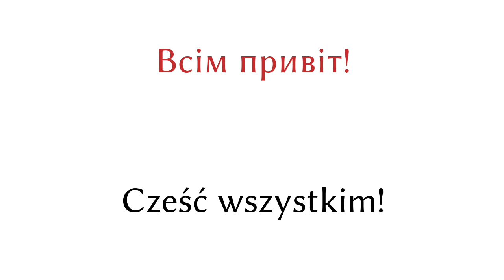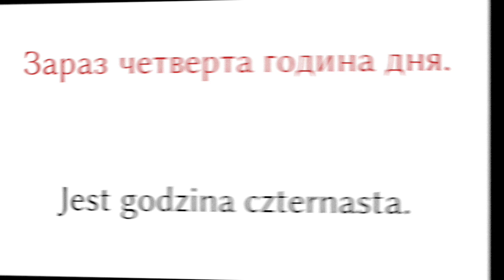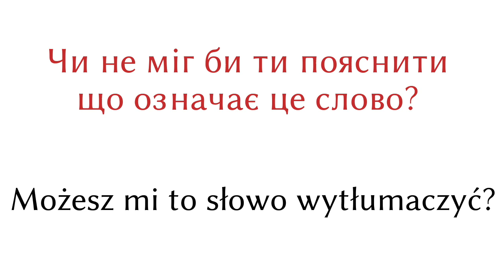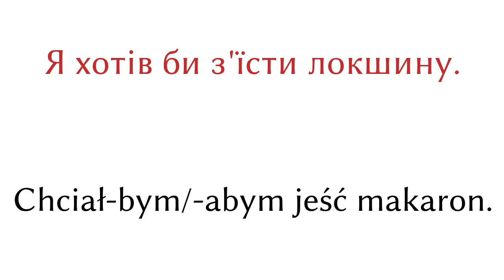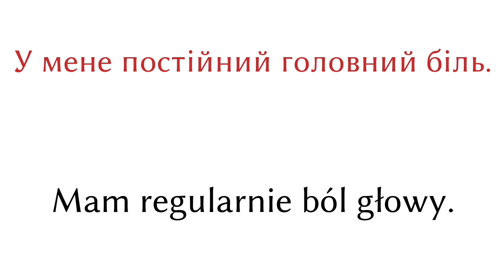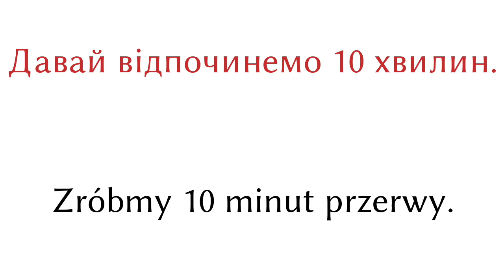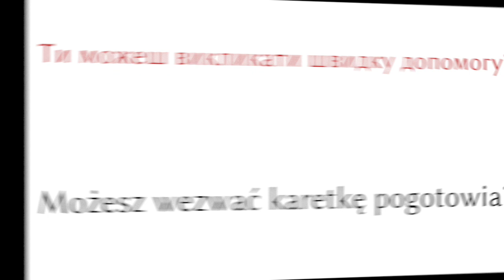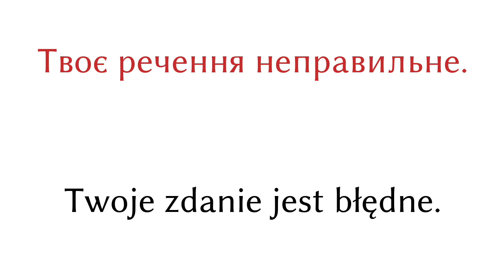200 fraz - Ukraiński - Polski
200 fraz - Ukraiński - Polski